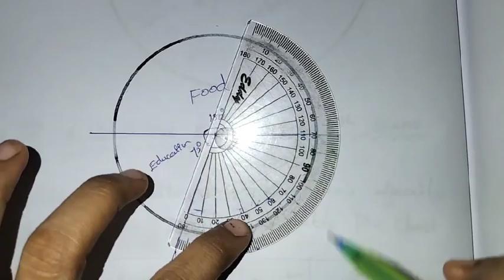8th maths ch-6 Statistics Ex-6.1 (8th sum) | Samacheer One plus One channel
This video contains for 8th standard maths Chapter-6 Statistics, Exercise 6.1 Q.No.8 complete solution.

My Another Channel 👇
Sangeetha Media